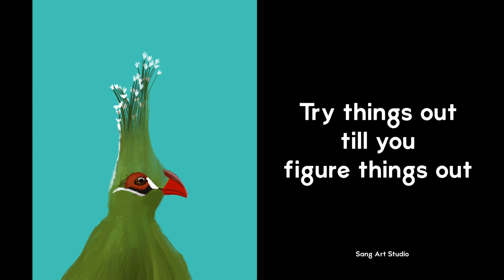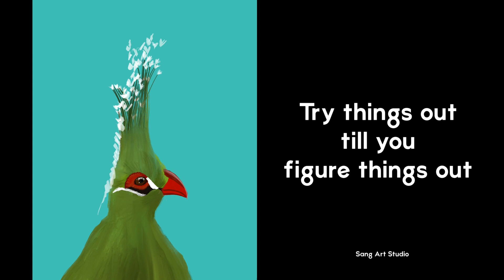Bird in Digital Oil Painting | Chat on Life As an Artist | Art Timelapse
my class on skillshare "How to Draw Birds in Procreate" to find out more